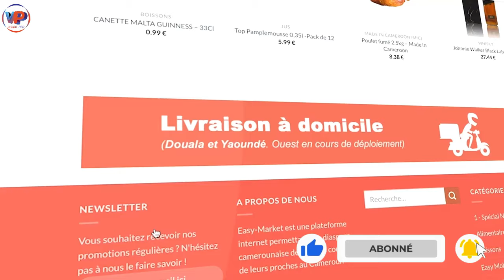⛔FRAN.CIS NGA.NNOU toi en.core ? La Côte d'Ivoire t'a char..mé seulement ?😳😳